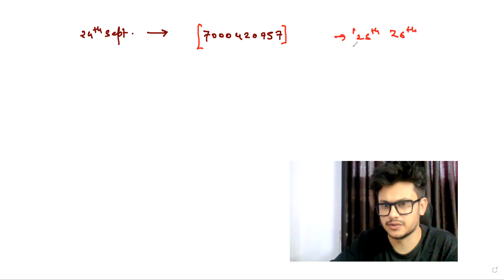ANSWERING STUDENT'S QUERRIES REGARDING PAID COURSE.